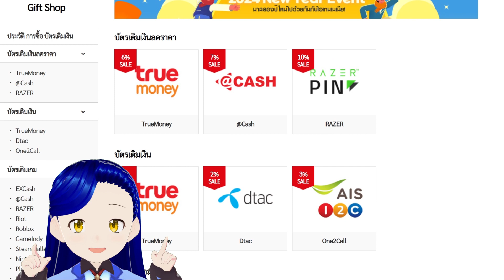PUBG MOBILE | [Gameloop] พับจีโมบาย เล่นกับยูทูปเบอร์ Emulator PC 90 FPS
ไอเทมเมเนีย เป็นผู้ให้บริการแพลตฟอร์มซื้อขายไอเทมเกม เงินในเกม และไอดีเกมที่ใหญ่ที่สุดจากเกาหลี ซึ่งจะช่วยให้เกมเมอร์สามารถซื้อขายไอเทม เงินเกม และไอดีได้อย่างปลอดภัย ซึ่งหน่วยเงินที่ใช้ในการซื้อขายของเว็บไซต์จะเรียกว่า “ไมล์เลจ” และ 1 ไมล์เลจ มีค่าเท่ากับ 1 บาท

📌โค้ดคูปอง 30 ไมล์เลจ : IJFA-587J-RPTH
📌ซื้อบัตรเติมเงินราคาพิเศษ

📌วิธีลงทะเบียนคูปองไอเทมเมเนีย
1. Log in เข้าสู่ระบบเว็บไซต์ไอเทมเมเนีย
2. เข้าไปที่ บัญชีผู้ใช้ - คูปอง - ลงทะเบียนคูปองกิจกรรมไ มล์เลจ
3. กรอกโค้ด โดยไม่ต้องใส่ขีด (-) และกดลงทะเบียน

ระยะเวลาการลงทะเบียน : จนถึง 31 ธ.ค. 67
ระยะเวลาการใช้งาน : 30 วันนับตั้งแต่วันที่ลงทะเบียน
1 ไอดี สามารถใช้ได้เพียง 1 ครั้งเท่านั้น

**โค้ดคูปอง 30 ไมล์เลจนี้ สามารถนำไปใช้เป็นส่วนลดในการซื้อสินค้าที่มีคนมาลงขายในเว็บไซต์ได้เท่านั้น ไม่สามารถซื้อบัตรเติมเงินที่ Gift Shop หรือถอนเงินได้ **

🙏สวัสดีครับยินดีต้อนรับเข้าสู่ TKJKYT ครับ🙏

PC Specs
•  CPU -  i7-13700KF 5.2 GHz
•  GPU - RTX 3070 8GB and GTX 1060 (for streaming)
•  SSD - 2TB M.2 PCIe 2280 LEXAR NM610 PRO
•  Monitor - 2 Cooler Master GA271 27" VA 2K Gaming Monitor 100Hz

เรามีช่องทางอื่นในการรับชมด้วยครับ

และ discord เอาไว้พูดคุยและนัดเล่นเกมกันครับ

ติชมพูดคุยกันใน Comment ได้นะครับ

[LIVE] มาเล่น PUBG Mobile บนคอมกันดีกว่า [GAMELOOP EMULATOR] [2K] EN/TH
[LIVE] PUBG MOBILE [GAMELOOP EMULATOR] [2K] EN/TH
[LIVE] เรื่อยเปื่อยสตรีมมิ่ง Goose Goose Duck LIVE [Steam] [2K] EN/TH